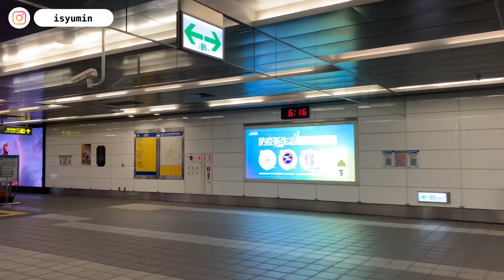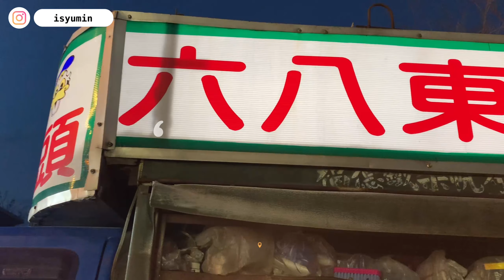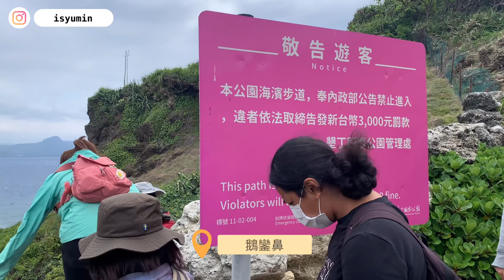NTU vlog/ 台大戀愛巴士選修課(?)、四天三夜上山下海⛰️🌊、一天比一天狼狽…./ College Vlog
大四終於運氣爆發選到地質調查導論二，大二大三的時候都選不到
課程主要是去恆春四天三夜觀察(?)各種不同的岩石
(還有另一堂叫地質調查導論一，一是去花東)

在出發之前教授就一直叮嚀課程會很累很狼狽
絕對不是漂漂亮亮的出遊團
實際體驗就是「累炸了」😂
第一次戴工用手套爬珊瑚礁岩、抓著樹幹和樹枝慢慢滑到溝裡、在大草原上風太大以致於聽不見教授在講什麼. 印象最深刻的就是在開墾樹林前進時，我跟助教說我不知道要踩哪裡，助教叫我走她後面看她的腳步，如果她滑倒了就知道那個地方不要踩😅 如果我滑倒了，我後面的人就知道哪裡不要踩(聽起來很正確但感覺哪裡怪怪的哈哈哈哈哈)

總之很難忘的一堂課
可以排進我大學最喜歡的課TOP 3 !!

🔍FAQ
Camera：iPhone XR